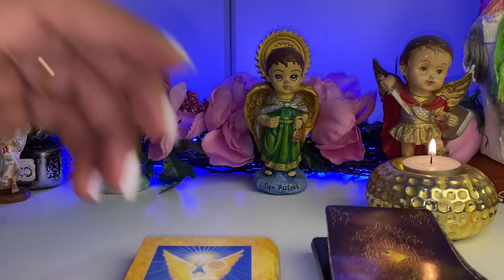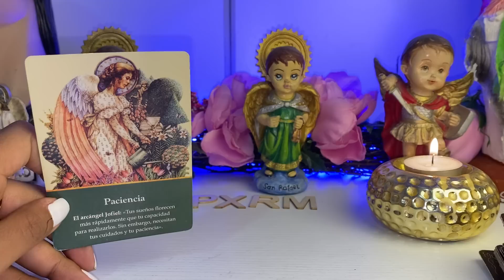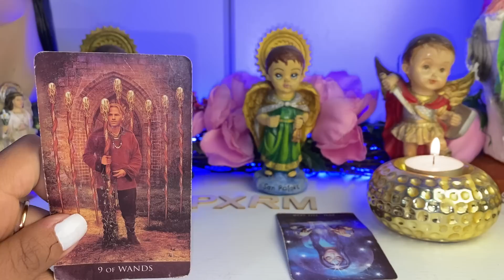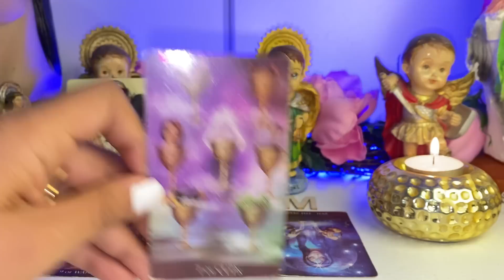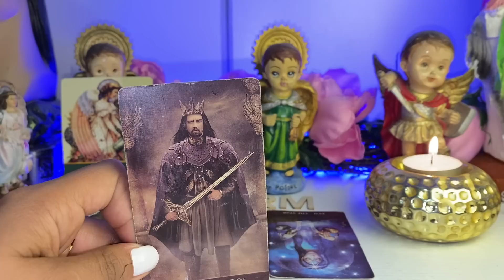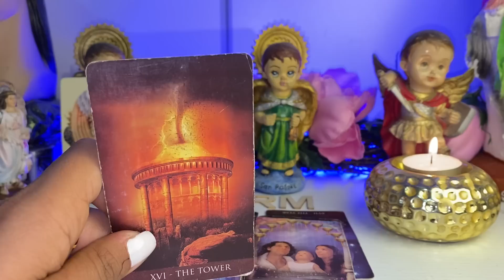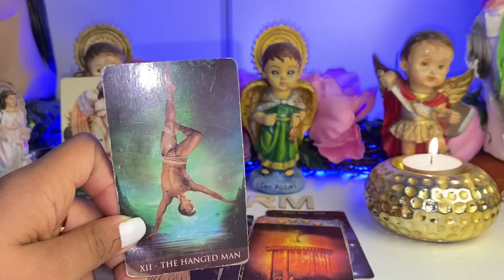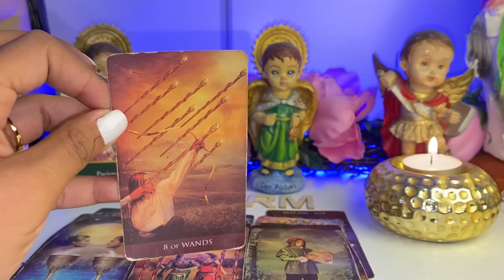LIBRA ♎️ TIENES ALGO QUE TE ESTANCA TE DIGO COMO QUITARLO, TE LIBERARE! AVANCES Y COSAS RÁPIDAS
Libra
Libra hoy
Libra tarot
Tarot libra
Libra 2023
Tarot hoy
Tarot today
Tarot tu alma gemela
Jacob tarot
ALFONZO LEON
Patzy tarot
Tarot
Predicciones 2023

Horóscopo hoy
Tarot hoy
Tarot
Alma gemela
Llama gemela
Patzy tarot
ALFONZO LEON
Jacob tarot
Libra 2023
Shirley tarot